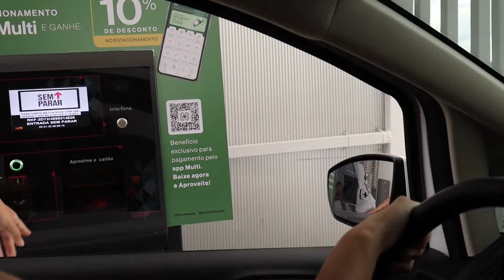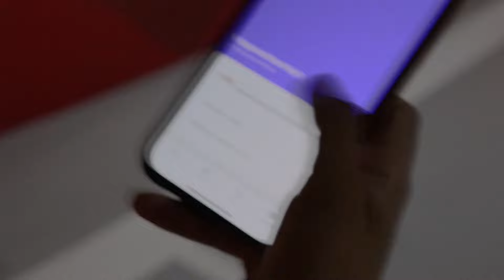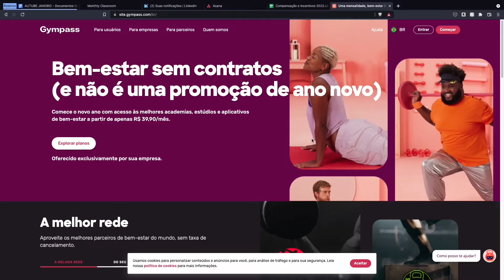WELLHUB (antigo Gympass) | COMO FUNCIONA PARA EMPRESA E FUNCIONÁRIO | VALE À PENA?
O Wellhub antigo Gympass, é uma ferramenta sensacional que vai te ajudar na sua missão de corpinho saudável e sarado!

Ao final deixei outro vídeo respondendo as principais dúvidas que vocês me fizeram.

QUEM SOU EU: Sou Diego Cidade, CEO e Fundador da Academia do Universitário, uma das maiores Startups de Recrutamento e Seleção de Estagiários do Brasil. Me tornei o LinkedIn Top Voice Mais Novo do Mundo em 2019 e Colunista de Carreira da EXAME.

Me mandando uma dm no @diegocidade no Instagram é a melhor maneira de você falar comigo ou interagindo pelos stories. Eu tento sempre meu melhor para responder tudo o quanto antes, mas ainda não tenho tempo suficiente no dia pra responder todos!